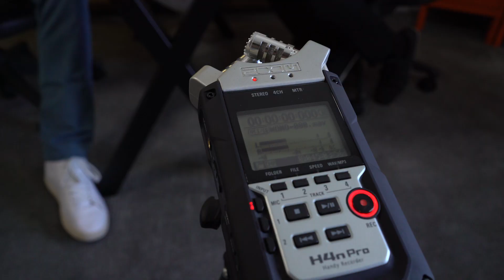The Power of Great Partnerships ft. Mentor Box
Get your copy of The School of Greatness book

Learn more about Mentor Box at Mentorbox.com